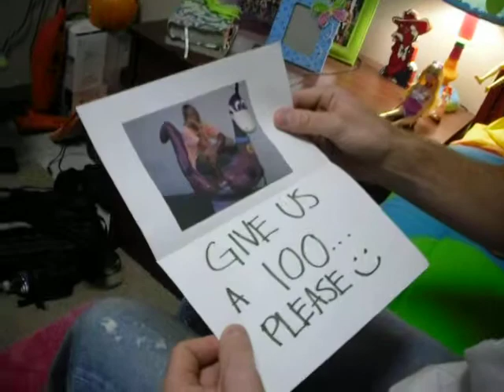Insomnia Project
My boyfriend and I made this video for a project in General Biology at Itawamba Community College! The lady in the picture is our teacher, Mrs. Cooper!